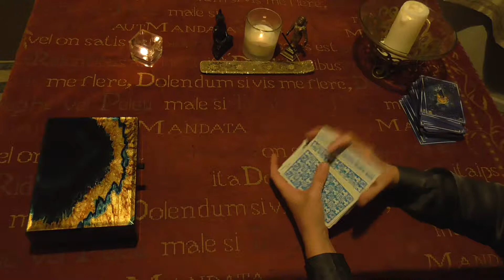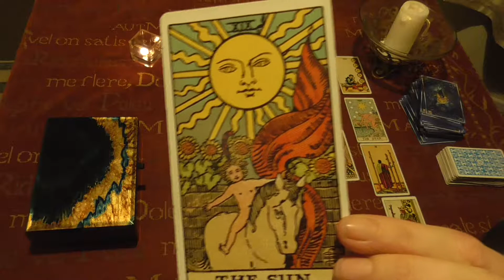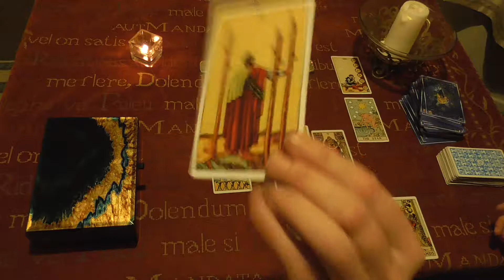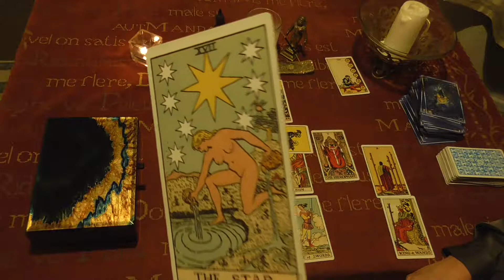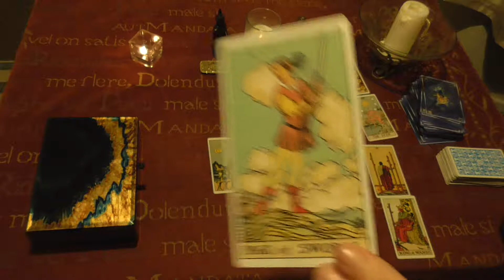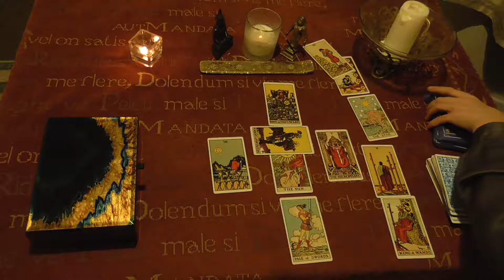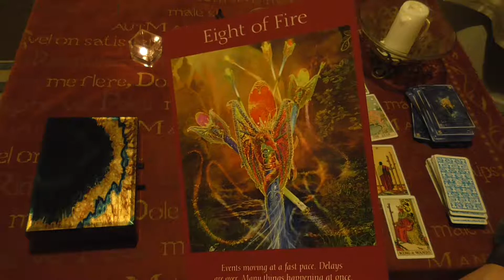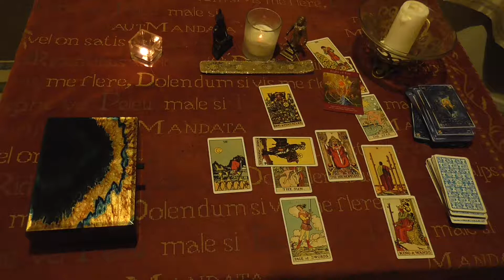Gemini Monthly Tarot Reading, Hard Work Pays off!!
Hello! This is your monthly reading for October 2018. I wish you a wonderful month and I hope that this reading helps you.

Etsy shop

Please leave a comment or question, I will always try my best to get back to you.